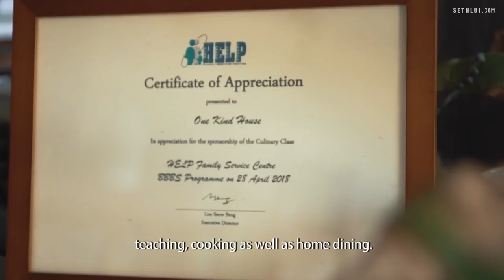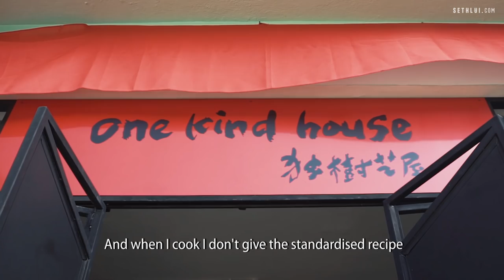A 21st Century Kampung Private Dining Experience You'll Never Forget: One Kind House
Mummy Soh, 75, is a former school teacher who opens up her house to strangers so that they can experience what life in a kampung is like. Learn how to cook traditional homemade dishes, and roam around in her beautiful garden.

136B Lor J Telok Kurau, Singapore.